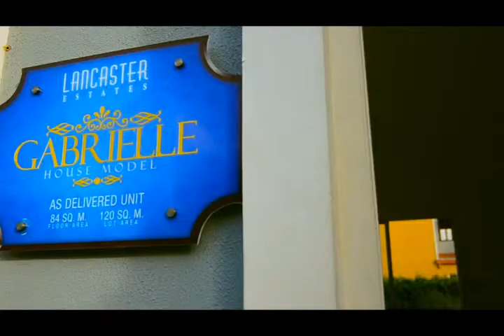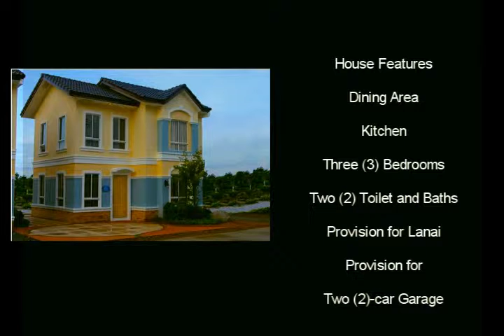Cavite Homes Gabrielle : Cavite House and Lot Lancaster New City| House and Lot for Sale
Cavite Homes: Cavite House and Lot | House and Lot for Sale
House Model: Gabrielle
Property Type: Single Attached (2-Storey)
Village Name : Manchester Village
Village Location :Lancaster Estates, Alapan,Imus Boundary, Cavite,  Philippines
Bedroom : 3
Bathroom: 2
Garage : 1
Lot Area : 120 sqm.
Floor Area : 84 sqm.
Selling Price : P 2,540,000.00(Please ask for updated price)
Monthly DP (15 mos) : P 21,527.00
Constructions Status : Pre selling

SAMPLE COMPUTATION OF GABRIELLE HOUSE IN LANCASTER ESTATES

Highlight and right click the link below and click go to in the drop down menu OR Copy and paste the link below in a new tab for detailed sample computation,

Note: Monthly amortization of amount to be loaned starts after the payment period of monthly down payment.

HOUSE FEATURES OF GABRIELLE HOUSE IN LANCASTER ESTATES

Single Attached
Living area
Dining area
Kitchen

HOUSE FINISH OF GABRIELLE HOUSE IN LANCASTER ESTATES

Painted plain cement finish interior walls
Ceramic tile flooring for living, dining, and kitchen
Vinyl tile flooring for bedrooms, hallway, and staircase
Provision for CATV, Telephone, Air Condition Outlet & Internet

GABRIELLE HOUSE IN LANCASTER ESTATES FLOOR PLAN AND DIMENSIONS

Ground Floor:
Living Area: 9.20 sqm. (99.03 sq. ft.)
Kitchen/ Dining: 17.40 sqm. (187.29 sq. ft.)
Den/Guest Room: 11.50 sqm. (123.79 sq. ft.)
Toilet & Bath: 3.60 sqm. (38.75 sq. ft.)

Second Floor:
Bedroom 2: 11.50 sqm. (123.79 sq. ft.)
Master’s Bedroom: 19.40 sqm. (208.82 sq. ft.)
Toilet & Bath: 5.00 sqm. (53.82 sq. ft.)
others: 9.20 sqm. (99.03 sq. ft.)

Call:
Our Best Homes
Cell Nos:
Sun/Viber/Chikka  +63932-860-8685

"tagaytay house and lot for sale" "things to know in buying house and lot in philippines" "ayos dito ph" "ayosdito the philippines" "ayosdito.ph philippines" "house and home" "movie house and eatery" "house and garden" "canadian house and home" "house and home magazine"rent to own